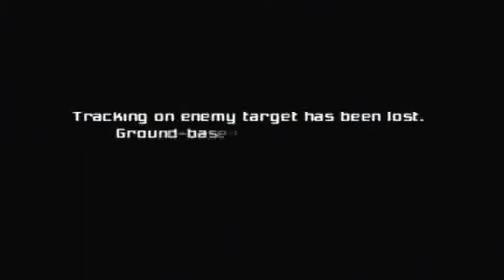Let's Play - Metroid Prime - Part 3